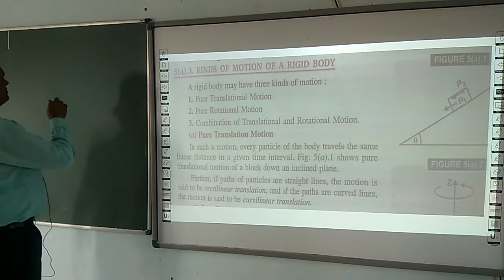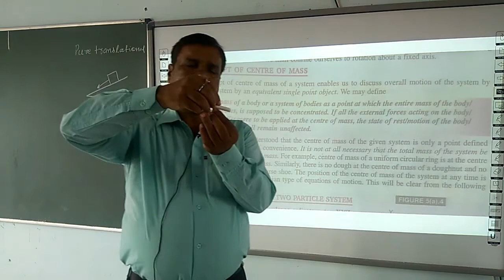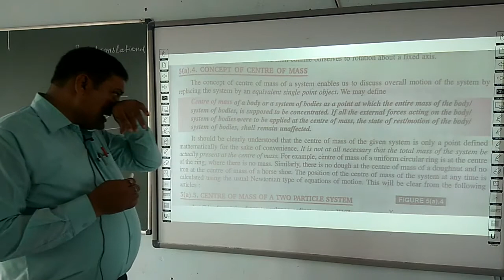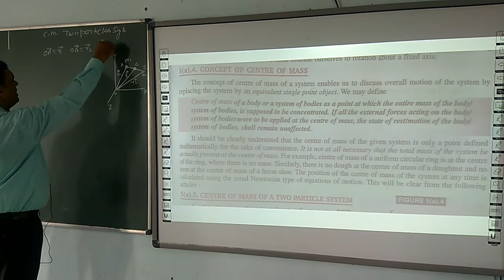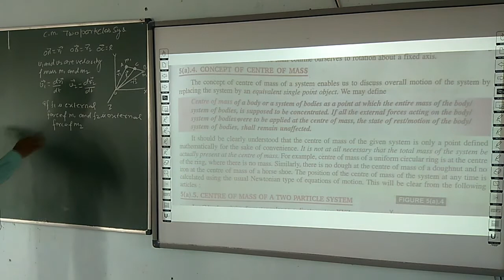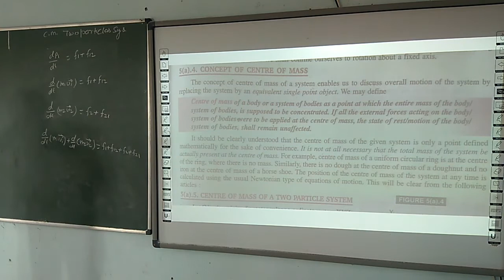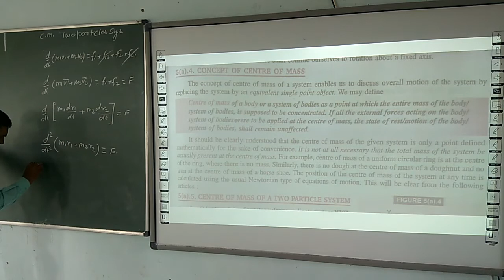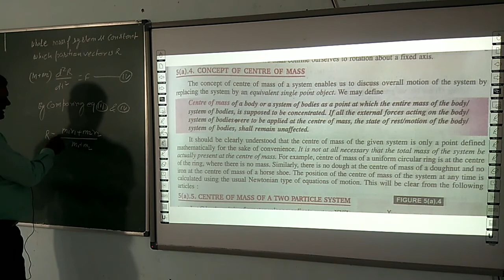PHYSICS | CLASS 11 CBSE | CHAPTER 6 | CENTRE OF MASS AND ROTATIONAL MOTION (PART 1)